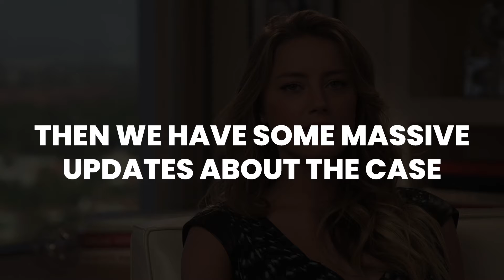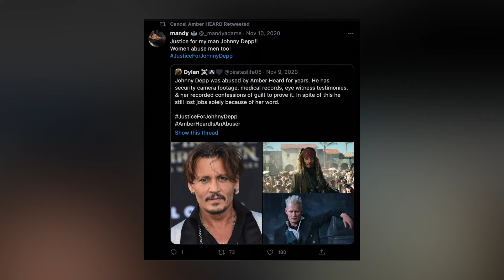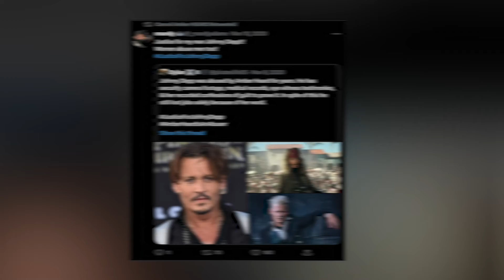Amber Heard gets sentenced to court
Are you a Johnny Depp fan? Were you following the Amber Depp controversy? If yes, then we have got some massive updates about the case, just for you! Yes, it is as big as it can get. Amber Heard has just been sentenced to jail for four years, yes you heard it right! How? Why? We know such questions must be intriguing to your curious minds right now! Well don't worry, we have got you covered. So, sit back and stay with us till then to know how LAPD testimony with Amber shifted the momentum in favor of your favorite Johnny Depp! Sounds interesting? Well, let's get started!

Let us know your thoughts about Amber Heard getting Sentenced to Jail in the comments below, and don't forget to subscribe for Daily content about your favorite celebrities and more entertainment news!

@Celeb Daily